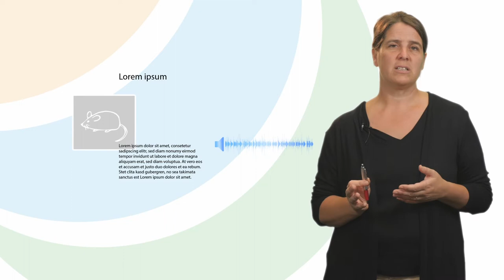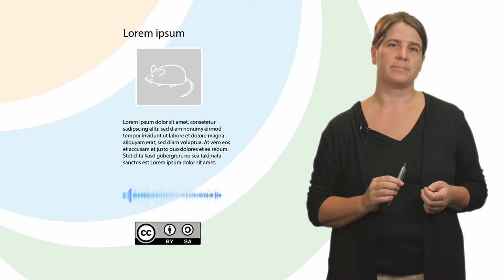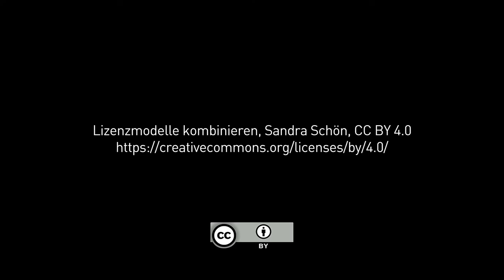CC-Lizenzen kombinieren | iMooX.at